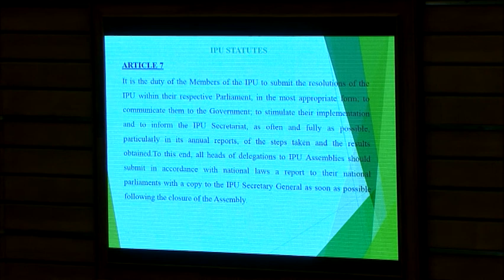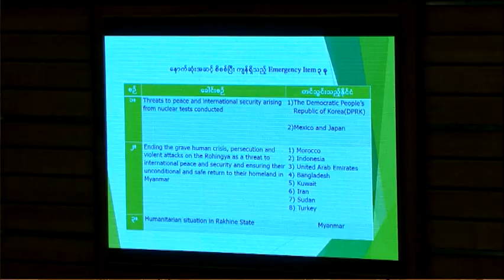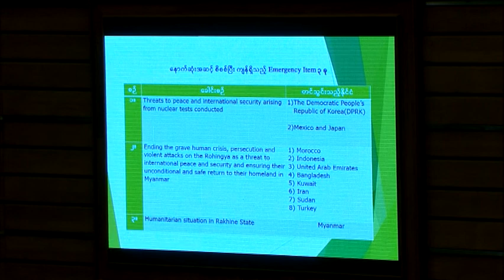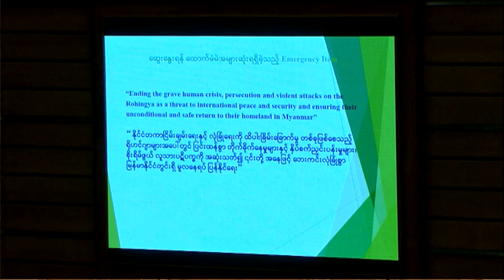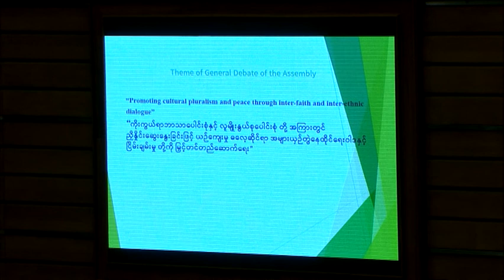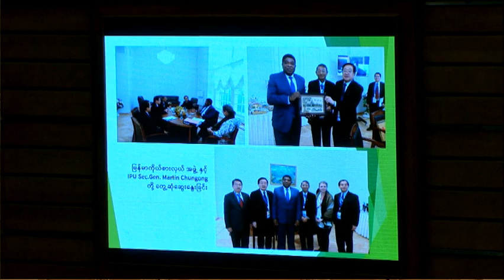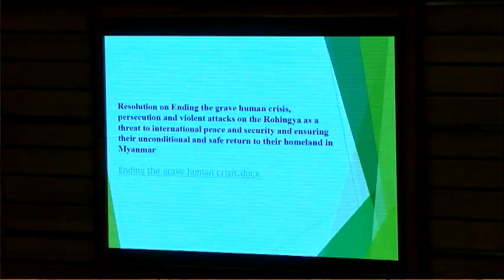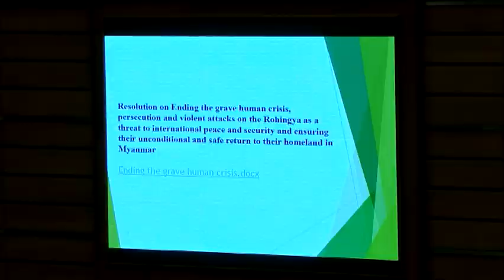Pyidaungsu Hluttaw Meeting Day-14 12-3-2018 (Part 1)